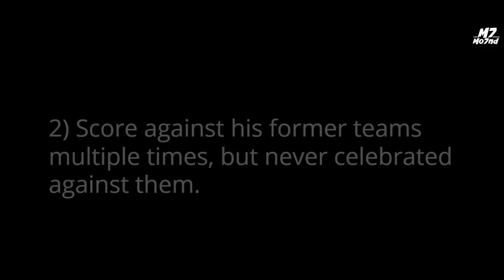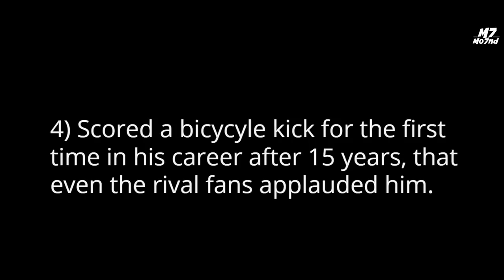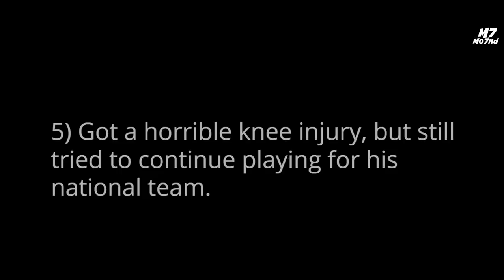5 Times Cristiano Ronaldo Made Even His Haters Love Him !!!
Hey Mo7nd's Army, hope you guys are having an amazing week.
It's true that Ronaldo has many haters, but believe it or not there are moments when even his haters loved him and that's what I'm going to show you guys in today's video.
This video contains clips against France in the 2016, also an awesome clip against Levante when he had an injured eye and many more.